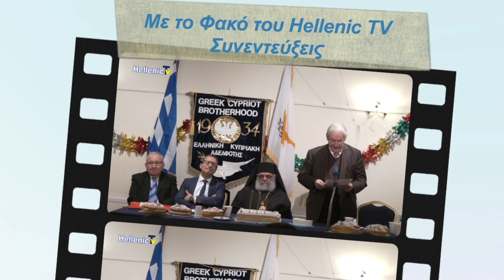gia 29.3.24 Βασουλα Χριστοδουλου GUEST Λιάνα Λίου Ιωαννίδου UWC, Αmbassador & Peacebuilder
Λιάνα Λίου Ιωαννίδου
Η Λιάνα Λίου Ιωαννίδου, απόφοιτη του προγράμματος Υποτροφιών UWC της Ευρωπαϊκής Ένωσης για Κύπριους στο Συμβούλιο της Ευρώπης και αντιπρόσωπος ειρήνης, αναφέρεται στην αποστολή της ως αντιπρόσωπος του UWC, στην δομή του προγράμματος εκπαίδευσης, στις δυνατότητες και ευκαιρίες που προσφέρουν στους μαθητές, στις απαιτήσεις για την είσοδο σε ενα UWC. Η Λιάνα μας μιλά επίσης για τον ρόλο και τις δράσεις της ως αντιπρόσωπος της ειρήνης.